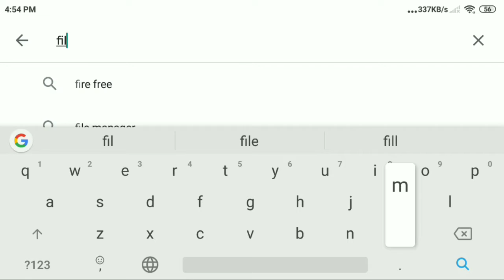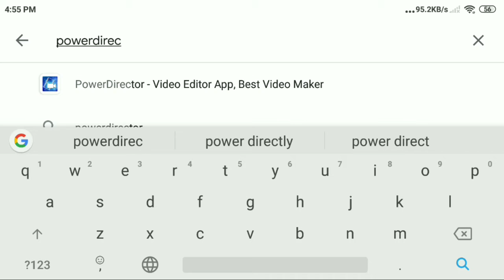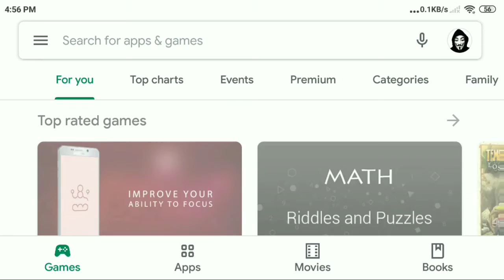Top 5 Best Video Editing Apps for Android || Best Video Editing Apps 2020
1 . Filmora Go
2 . Power Director
3 . InShort
4 . Kine Master
5 . Quik